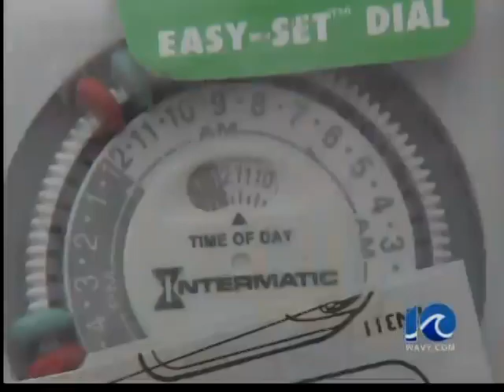Keeping your home safe while on vacation